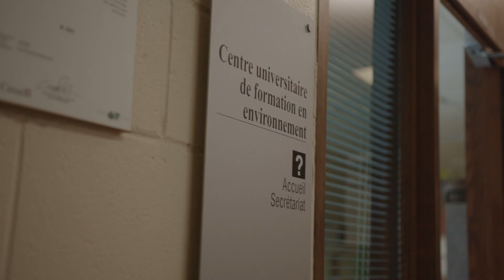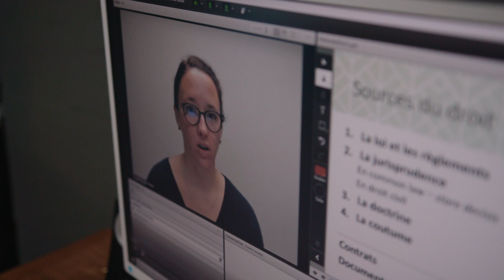CUFE - Formation à distance en environnement et développement durable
Se perfectionner dans le domaine de l’environnement et du développement durable avec un mode d’enseignement à distance vous offre la flexibilité nécessaire pour concilier votre vie professionnelle, étudiante et personnelle. Profitez de l’expertise de spécialistes reconnus dans le milieu pour développer vos compétences et enrichir votre contribution à la société.